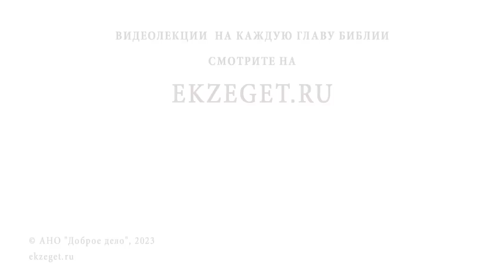ЖЕНИЛСЯ БЕЗ ЛЮБВИ. ТЕПЕРЬ ВДВОЕМ СТРАДАЕМ. КАК БЫТЬ ? Протоиерей Игорь Фомин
Команда Экзегет.

В сегодняшнем видео на библейском портале Экзегет вместе с протоиереем Игорем  Фоминым отвечаем на вопрос: "Женился без любви, и теперь вдвоем страдаем. Как быть?"

🔸  Промысел Божий
🔸  Радость. Благодарность. Жертвенность
🔸  Благословение Господне
🔸  Учиться радоваться и любить